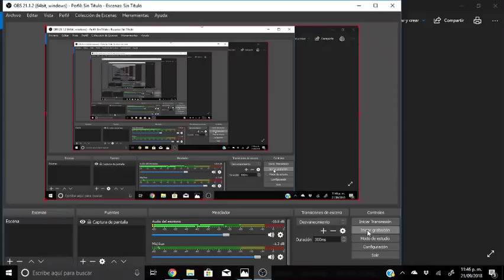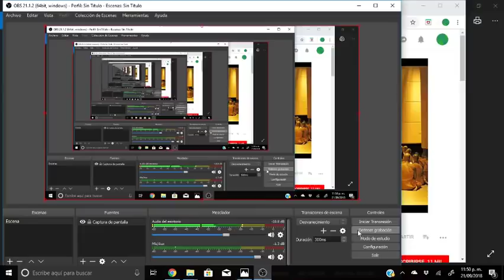Llamada 90: Mensaje Universal